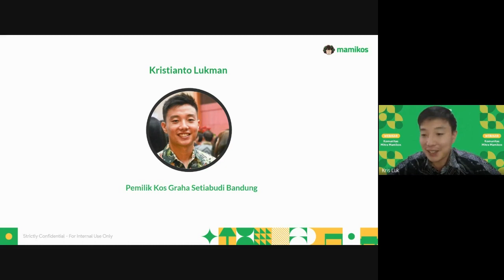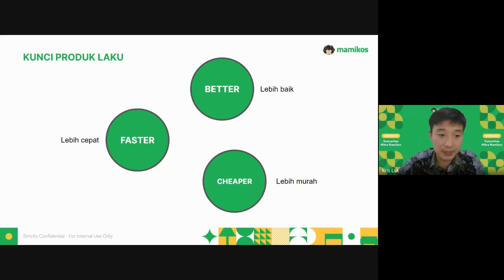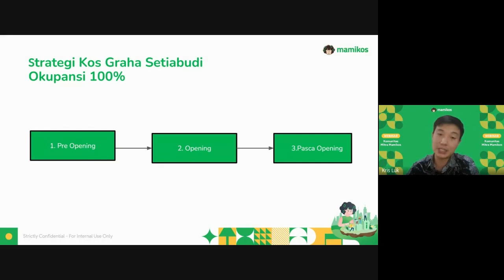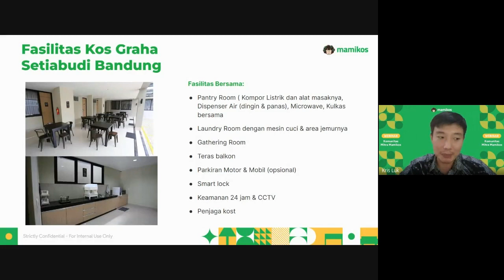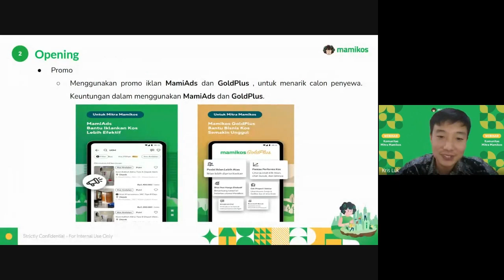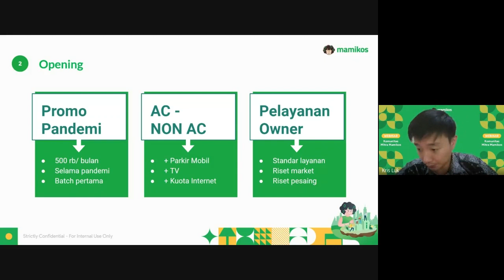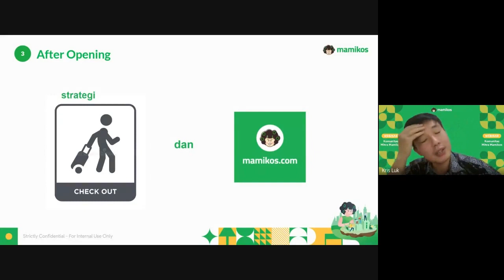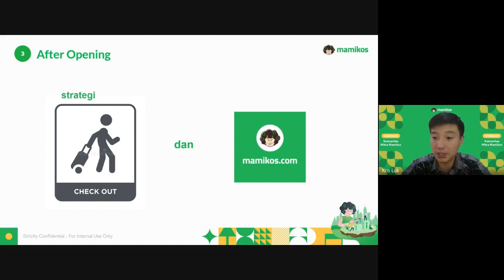Pengusaha Kos-kosan Wajib Tahu Ini! - Cara Agar Kost Cepat Laku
Sebagai pemilik kos, pasti Anda pernah berpikir, bagaimana cara agar kos-kosan cepat laku? Bagaimana seharusnya strategi pemasaran kos-kosan yang tepat?

Pada video webinar kali ini, Bapak Kristianto Lukman - Pemilik Kos Graha Setiabudi Bandung akan membahas seputar cara agar kos cepat penuh dalam sebulan.

Ingin mendapatkan tips dan trik menarik lainnya dalam mengelola usaha kos-kosan? Bergabunglah dalam Komunitas Mitra Mamikos di Facebook dan Telegram